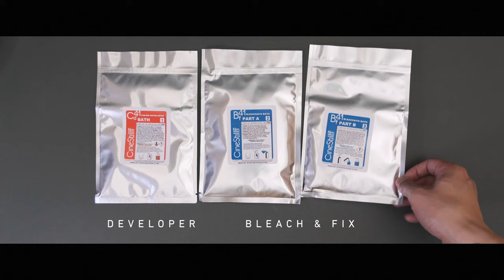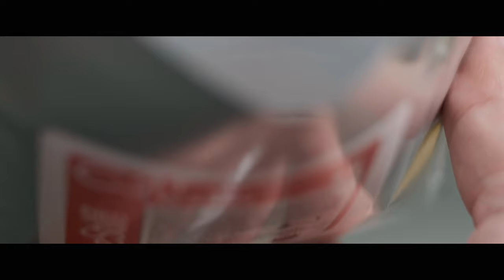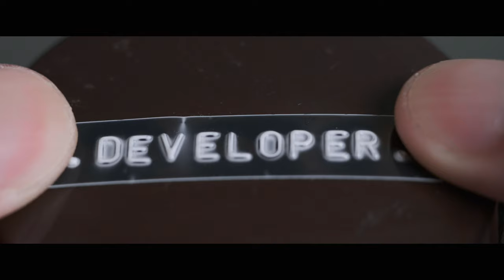Cinestill C41 Powder Kit - Preparing chemicals before developing color negative film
A step by step demonstration video guides you how to mix C-41 powders into liquid form before using them to develop your own color negative films.

CAMERA : Fujifilm X-H1
LENS : FUJIFILM XF 16-55mm f2.8
LENS : CANON FD 50MM 3.5 MACRO
LIGHT : GODOX SL60W